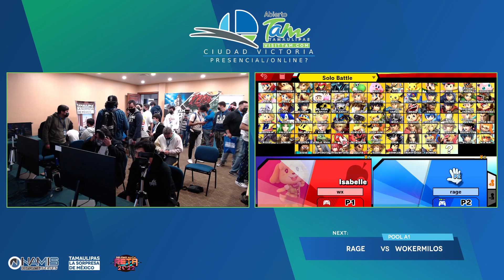Wokermilos vs. Rage - Singles Round 1 Pools - Abierto Ciudad Victoria